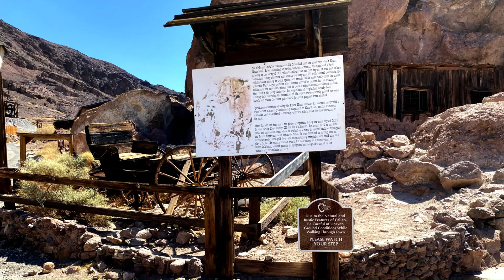THE TRAVELERS MONUMENT